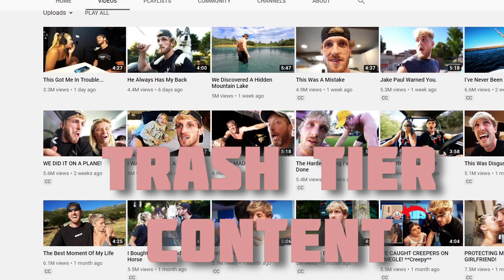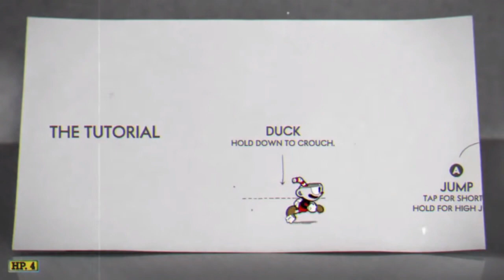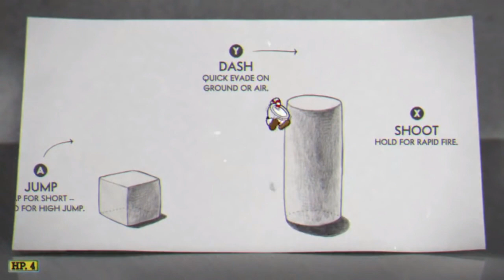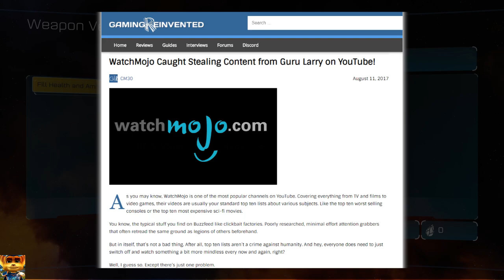PS5 made me play Ratchet and Clank on PS4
Seeing ratchet & Clank on the PlayStation 5, made me want to play the PlayStation 4 Game.